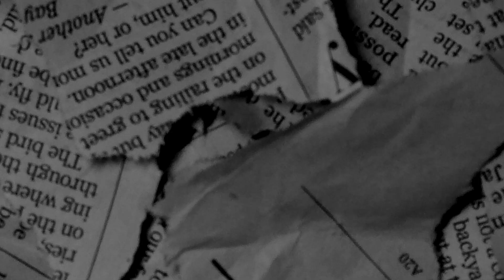[FREE] Mac J x Bris x Young Slobe Type Beat - "This Side" (Prod